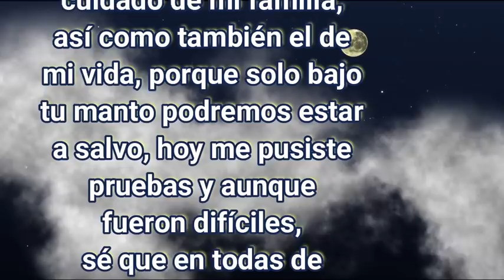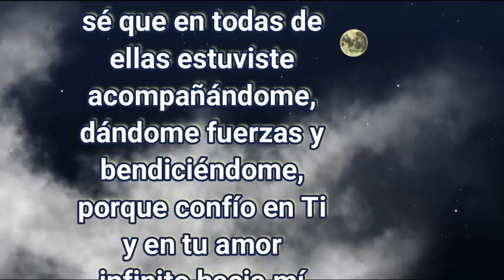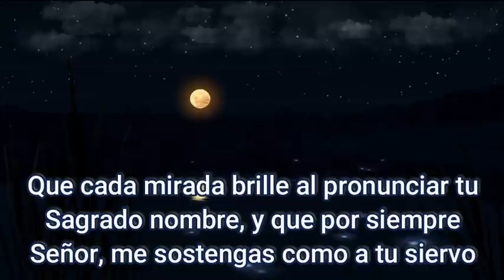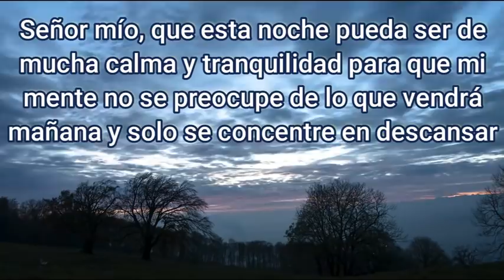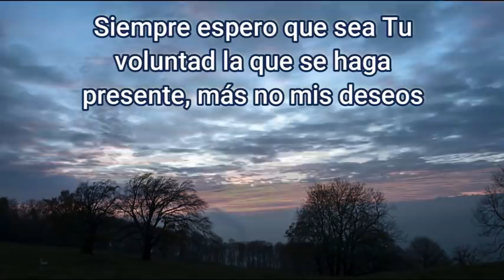ORACION de la NOCHE de HOY 🌕 Domingo 13 de Diciembre 2020 💤 ORACIONES A DIOS 🙏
Padre mío, Dios de amor, esta noche dejo en Ti todos mis problemas, mis decisiones y el cuidado de mi familia, así como también el de mi vida, porque solo bajo tu manto podremos estar a salvo, hoy me pusiste pruebas y aunque fueron difíciles. Sé que en todas de ellas estuviste acompañándome, dándome fuerzas y bendiciéndome, porque confío en Ti y en tu amor infinito hacia mí. Padre Santo, te necesito esta noche, necesito que con tu abrazo me brindes el descanso de esta noche, para mí y para quienes aprecio. Dame una señal para saber que estas a mi lado Señor mío y hazme saber que me escuchas, alivia mi sufrir y no me dejes desmayar ante la adversidad. Te pido por favor que aclares mi mente y mi corazón, que la duda no asome mis pensamientos y que el rencor sea arrancado de raíz, por tu bendito Espíritu, te pido Padre amado, que ilumines mis pasos, mi vida y que me lleves hasta ti Señor. Dame sabiduría para que mañana pueda discernir el bien del mal, apártame del peligro y ayúdame a tomar buenas decisiones en los días venideros, quiero ser una persona de bien y que dé su mano a los demás, predicar y dar testimonio de mi fe hacia Ti.
Quiero cambiar vidas, quiero llevar tu palabra a los lugares más recónditos del país, quiero que toda alma se regocije de conocerte, que cada mirada brille al pronunciar tu Sagrado nombre, y que por siempre Señor, me sostengas como tu siervo. Antes de ir a dormir bendito Señor, quiero darte gracias por todas las bendiciones que recibí hoy, por los alimentos, por la vestimenta, por el techo, por el hogar, por mi familia, porque hoy pude cubrir sus necesidades y las mías. Gracias mi Dios por haberme regalado un día más de vida y gozar de todo lo que has hecho para mí. Sé que cada día que me depara el futuro será mejor para mí, porque Tú estás conmigo y si estás a mi lado, nada puede contra mí. Señor mío, que esta noche pueda ser de mucha calma y tranquilidad para que mi mente no se preocupe de lo que vendrá mañana y solo se concentre en descansar. Te pido de corazón mi Señor, que me permitas ir con bien a la cama, que no permitas que las pesadillas arruinen mi sueño, y que puedas darme un descanso placentero, para que mi cuerpo cansado, tenga su recompensa. Siempre espero que sea Tu voluntad la que se haga presente, más no mis deseos. Amén.

Lectura De la carta del apóstol san Pablo a los Filipenses 4

Digamos ahora
El gloria
El ángel de mi guarda